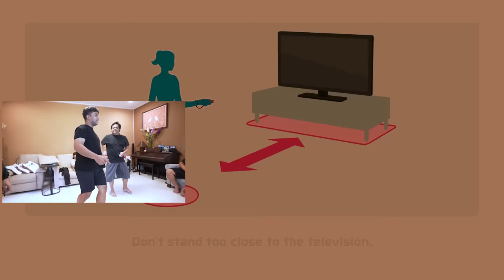Pekan Olahraga Tara Arts - Nintendo Switch Sports NGAKAK ABIS !!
Bagaimana jadinya jika Tara Arts mengadakan PON alias Pekan Olahraga Nasional?
Ini dia!! Hahaha